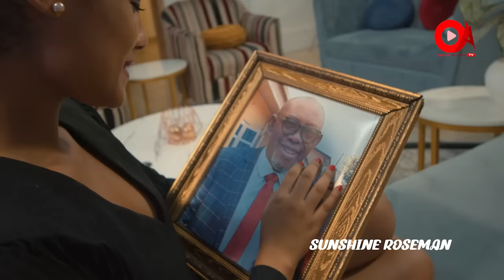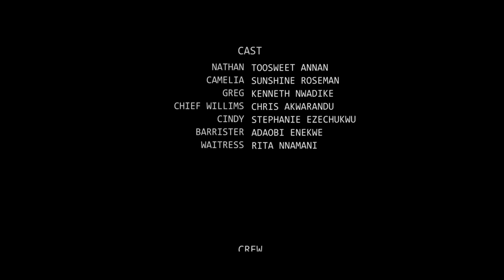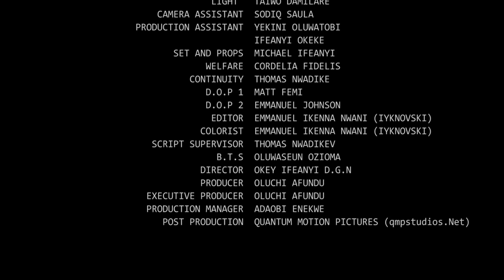TOO LITTLE TOO SWEET - WATCH TOOSWEET ANNAN, SHINE ROSEMAN, KENNETH NWADIKE